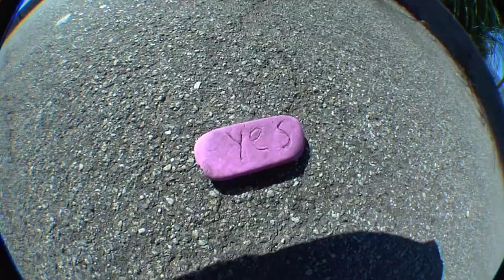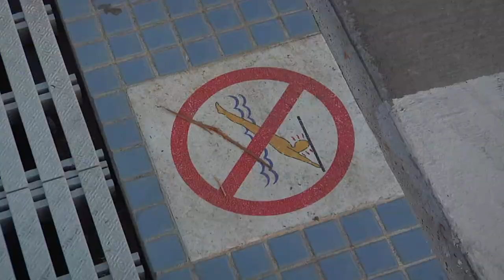John Benton - SEA to LAX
When I approached John Benton to do a little part to promote some stupid board we just made, I had no idea it would turn into 3 minutes of footage. But when you're just out skating, relaxing and having fun, you tend to end up getting a ton of clips. Which is totally what happened in this case. John flew from Seattle to LA for one day on 3 separate occasions to film this thing, and I couldn't be happier with what we made. Thank you for being you, John. It's always a pleasure pointing the camera in your direction. —Tim Olson